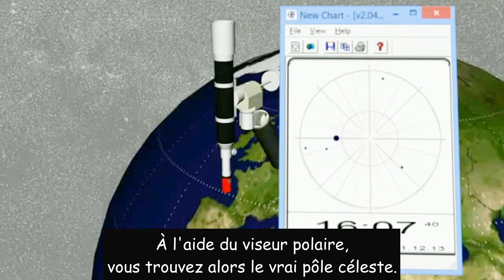Terre plate en PLS 26 🌍 Ménage ta monture #3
Ami platiste, toi toujours pas comprendre que les montures équatoriales ne fonctionneraient PAS sur une teterre plaplate avec le Soleil et la Lune faisant des cercles au-dessus?
Elles n'utilisent AUCUNE programmation pour suivre les objets, contrairement à ce qu'affirment régulièrement les platistes. Elles fonctionnent uniquement par géométrie et elles existent depuis bien plus longtemps que les ordinateurs et la programmation.
Elles alignent simplement leur axe de rotation avec l'axe de rotation de la Terre et tournent au même rythme mais dans le sens opposé.